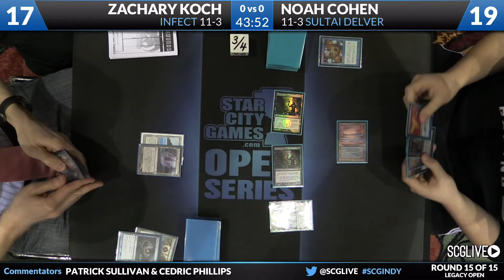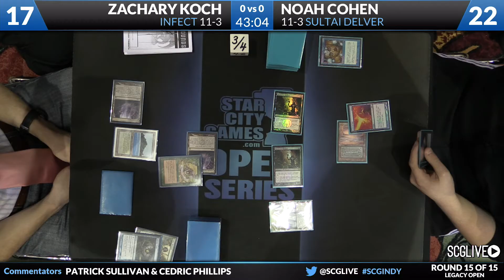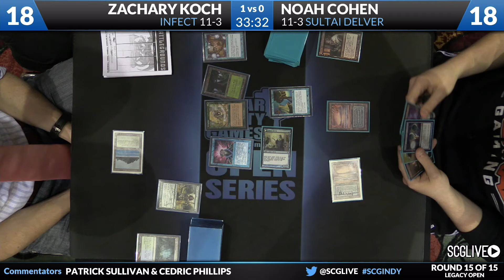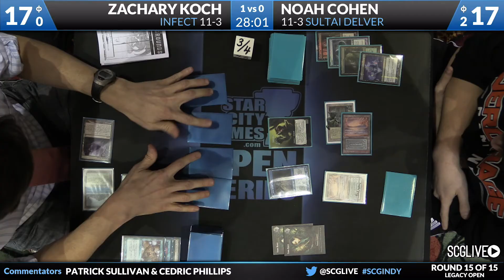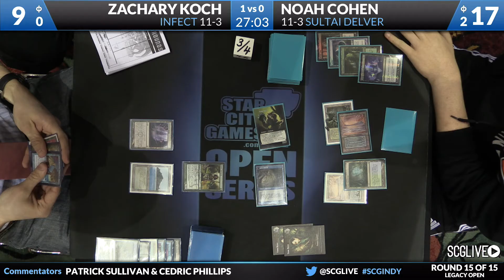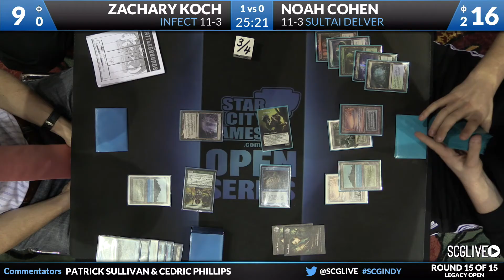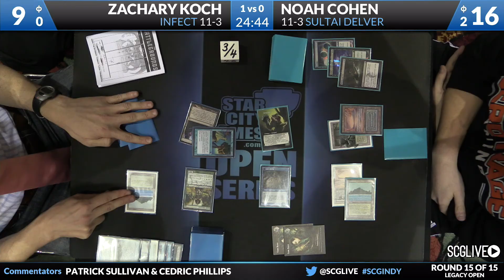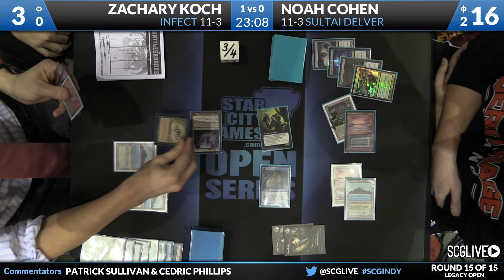SCGINDY: Round 15 - Noah Cohen vs Zachary Koch | Legacy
From SCG Indianapolis on January 31th, 2015